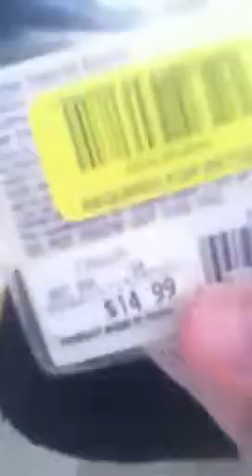Webkinz pumpkin puppy!!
SO EXCITED!!! XD